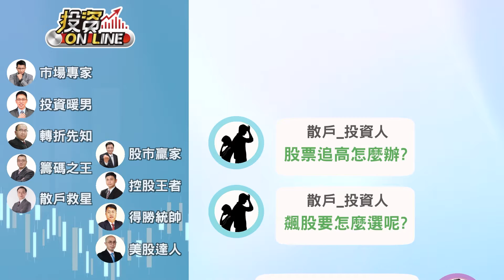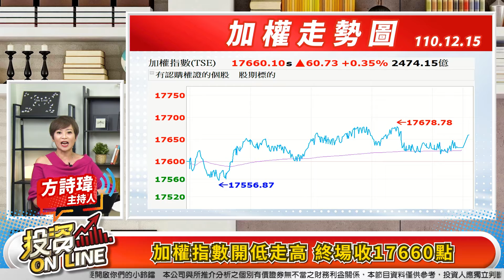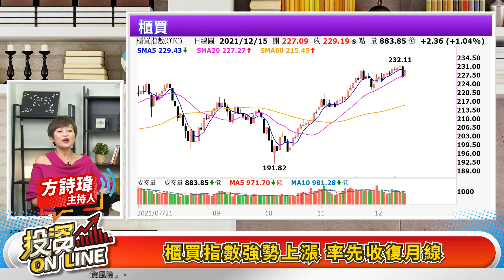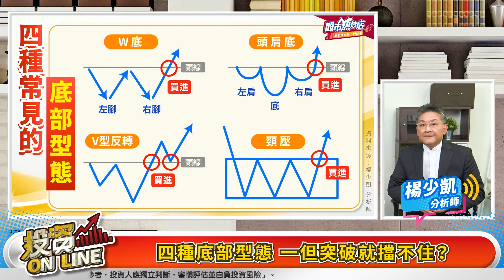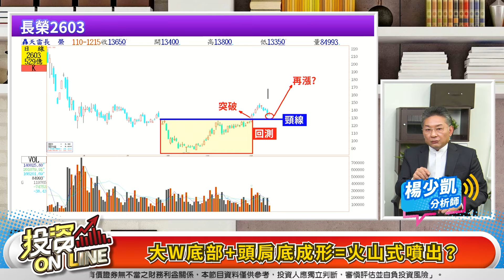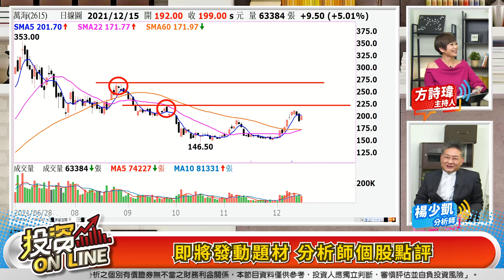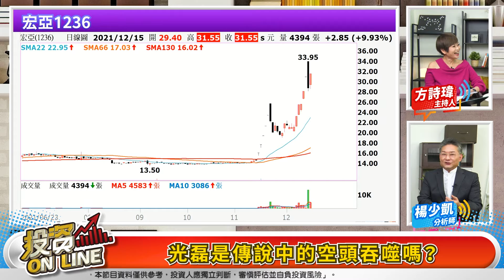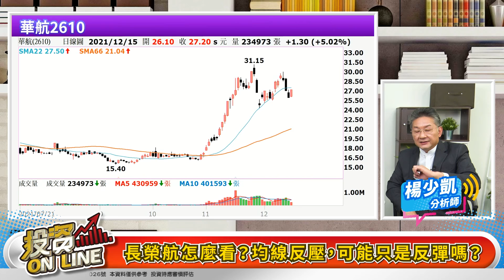'21.12.15【股市熱炒店 投資Online】壓低結算測支撐 電子量增止跌 台股迎接封關行情？這種型態千萬別放過！大底部+頭肩底=火山式噴出？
主持人：方詩瑋
來賓：楊少凱 分析師
主題：壓低結算測支撐 電子量增止跌 台股迎接封關行情？這種型態千萬別放過！大底部+頭肩底=火山式噴出？
節目時間：週一至週五 晚上7點30分-8點
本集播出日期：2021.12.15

00:00投資Online 174預告
00:49歡迎光臨投資Online！
02:18加權指數開低走高 終場收17660點
03:10櫃買指數摜破月線 終場收229.19點
03:22指數由黑翻紅 2021封關前能上萬八？
07:22交易量增溫 電子股止跌後怎麼看？
08:01運輸類股撐盤 貨櫃三雄還有機會再漲？
09:56櫃買指數強勢上漲 率先收復月線
10:54三大法人合計賣超金額56億元
11:10外資投信買賣超前五名 掌握籌碼動向
12:25這種型態千萬別放過！整理完火山式噴出？
12:40四種底部型態 一但突破就擋不住？
13:33大W底部+頭肩底成形=火山式噴出？
21:52請問聯電今天開低走高，可以找買點了嗎？
23:41光磊是傳說中的空頭吞噬嗎？
26:46長榮航怎麼看？均線反壓，可能只是反彈嗎？

電台委託監製播出
▼更多內容▼

▍九八新聞台@大台北地區 FM98.1

,投資Online,股市熱炒店,詩瑋